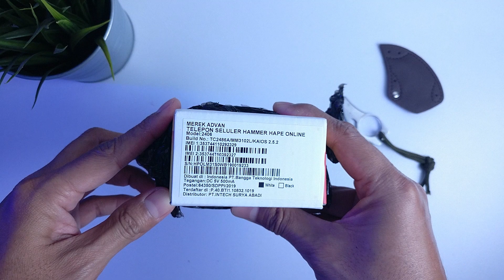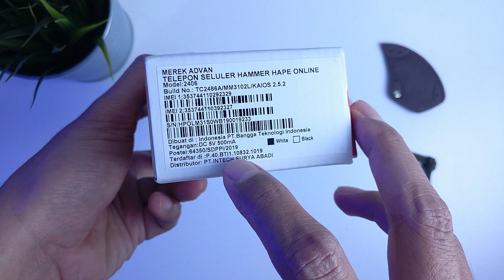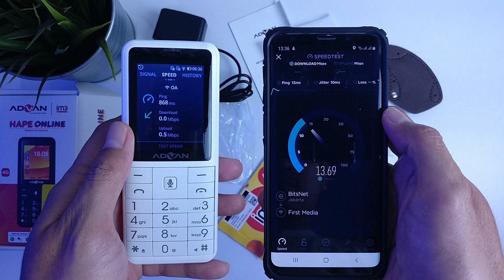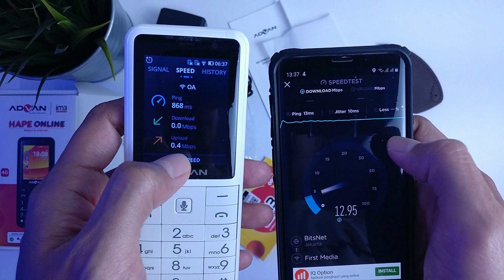ADVAN HAPE ONLINE - Kai OS Pertama di Indonesia !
Nungguin Wizphone, eh Advan yang nongol duluan...

Kunjungi untuk informasi terkini gadget dan teknologi, juga ada rekomendasi smartphone berikut link pembeliannya.
Video di channel ini dibuat dengan Free Open Source Software :
- Kubuntu Linux
- KDEnlive
- GIMP
- Audacity

TERIMA KASIH